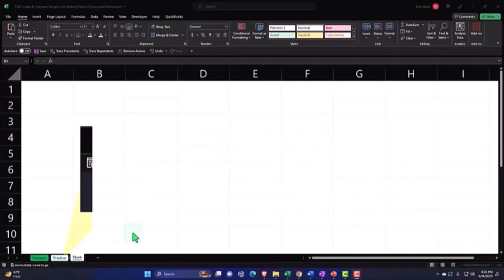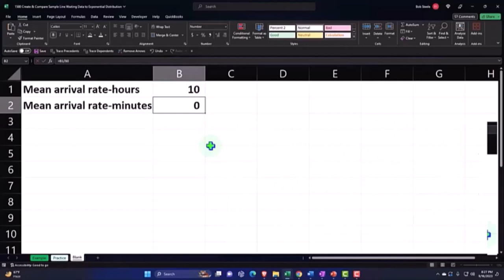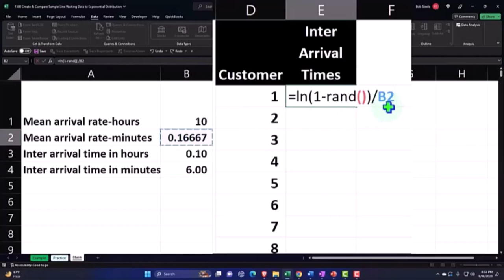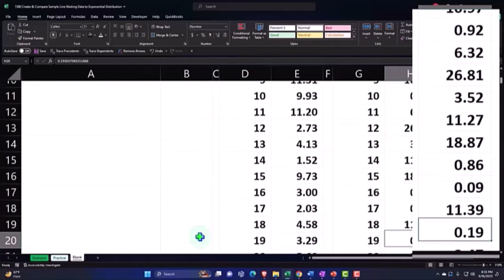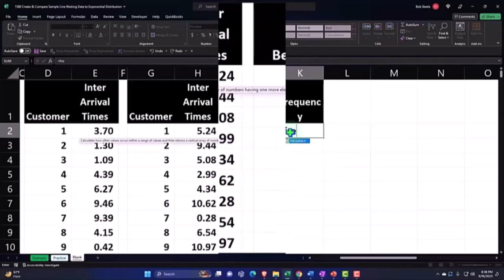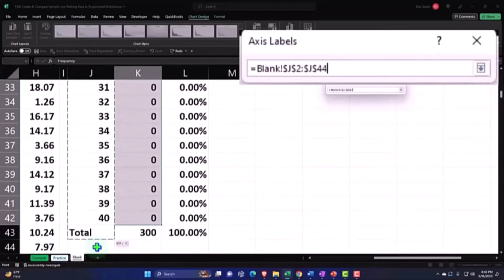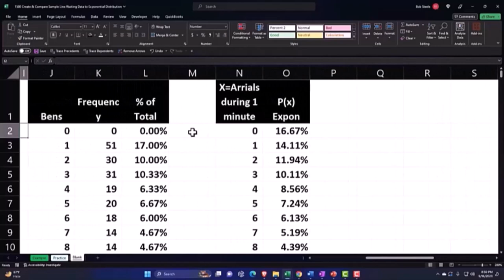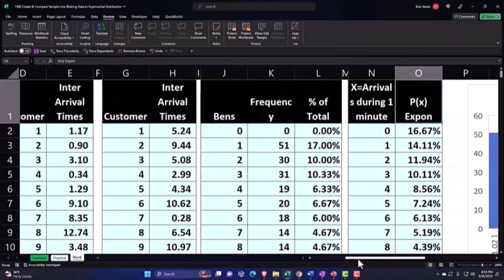Cree y compare datos de línea de muestra en espera con distribución exponencial 1580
Cree y compare datos de línea de muestra en espera con distribución exponencial